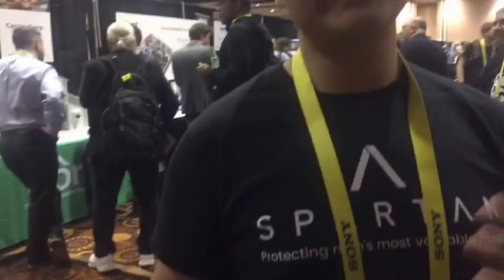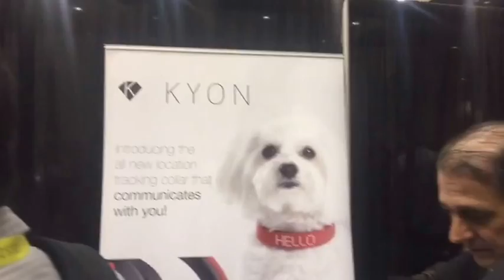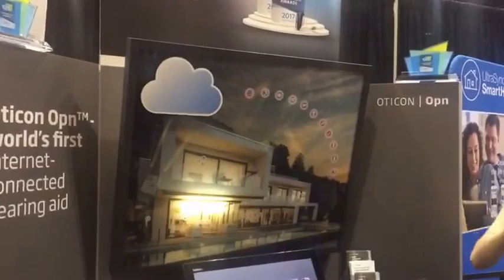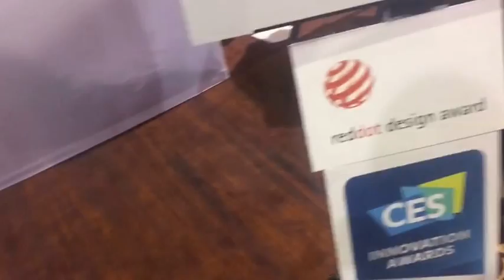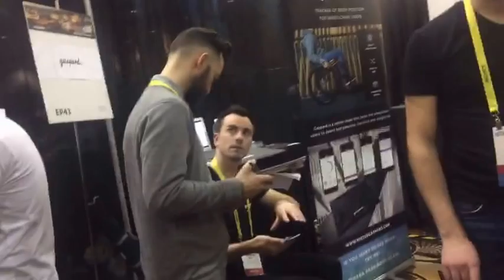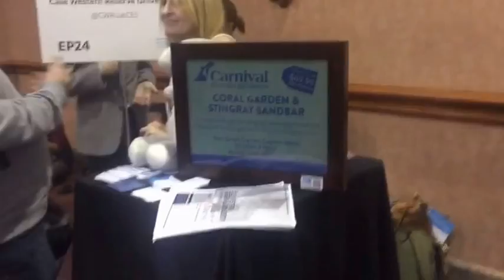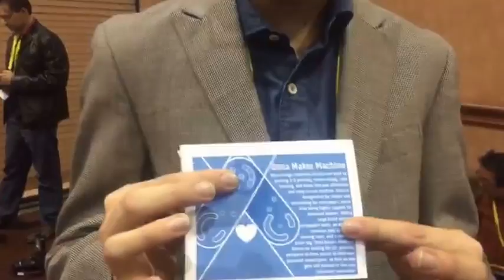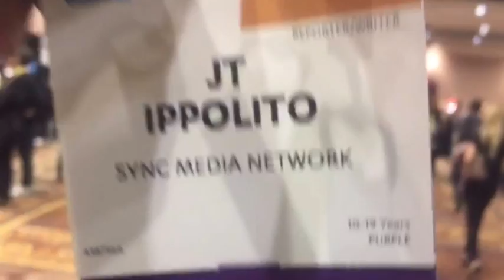CES Media Press Show wearable underwear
The International Consumer Electronics Show (International CES) showcases more than 3,900 exhibiting companies, including manufacturers, developers and suppliers of consumer technology hardware, content, technology delivery systems and more; a conference program with more than 300 conference sessions and more than 170K attendees from 150 countries.